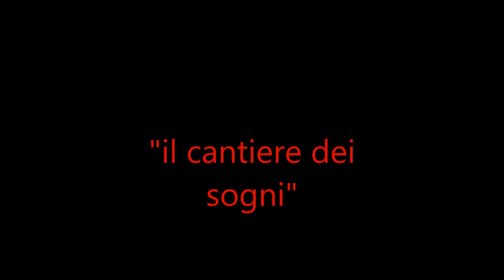il Cantiere dei Sogni